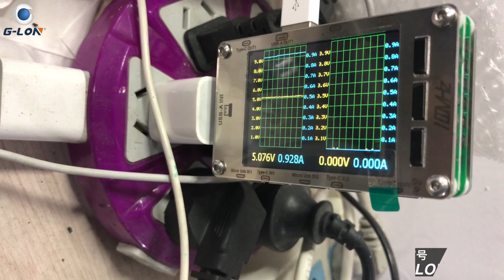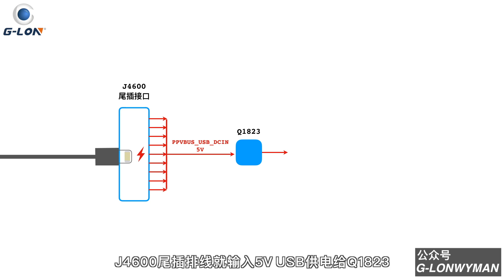G-LON.Fix iPad 5 No Charge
WeChat：G-LONPRO